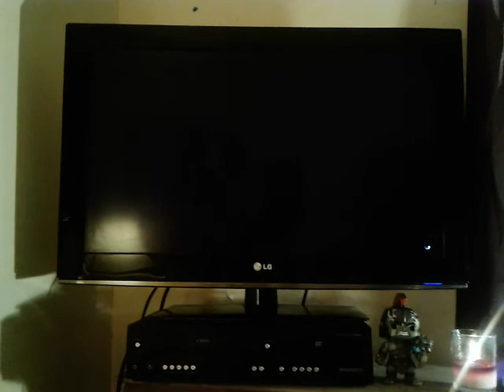Grand theft auto 5 part 35 free roaming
So playing more GTA and Franklin gets a new hairstyle the lo fro and this time I didn't wanna do any missions so instead I went free roaming hanged out with Lamar went to a strip club we saw wade and robbed a store then fixed up our car